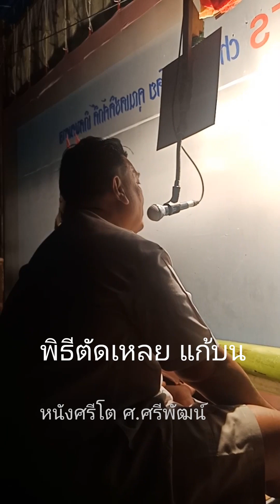พิธีตัดเหมรย ตัดเหลย แก้บน หนังศรีโต ศ.ศรีพัฒน์